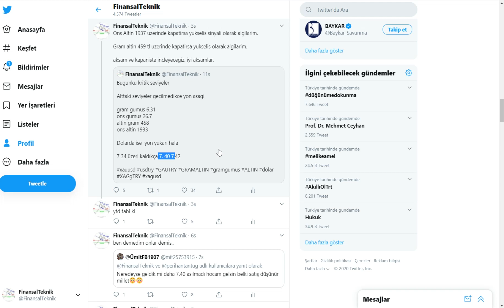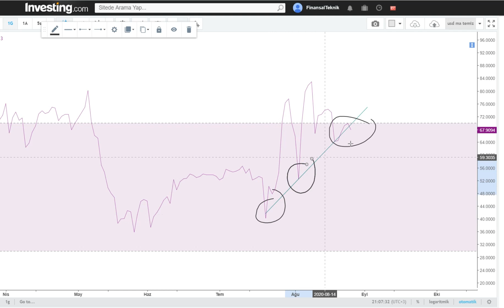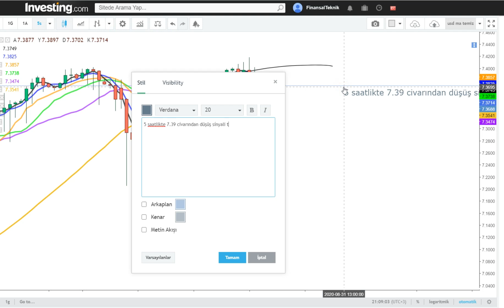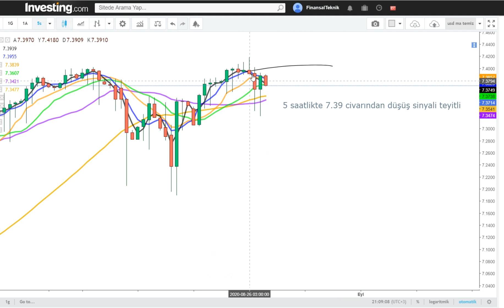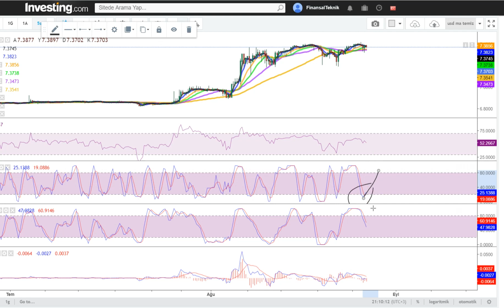DOLARDA 7.42 HEDEFİMİZ GELDİ. ŞİMDİ YÜKSELİŞ DEVAM MI BİTTİ Mİ ?